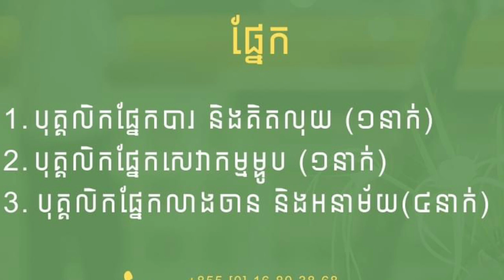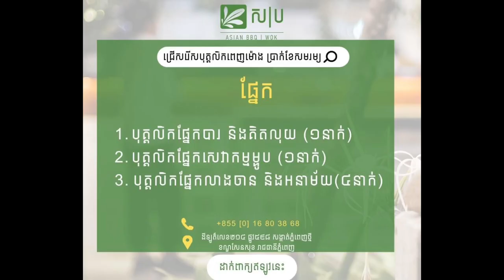episode106 ឈប់ទទួលពាក្យត្រឹម 31/03/2023